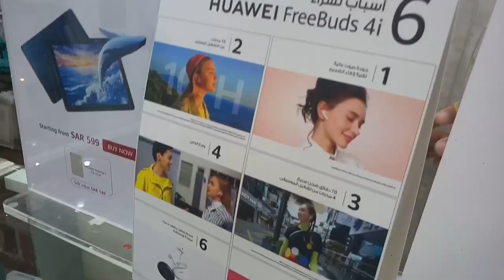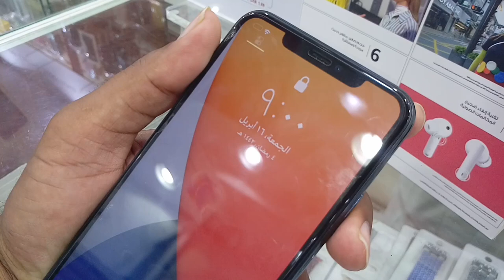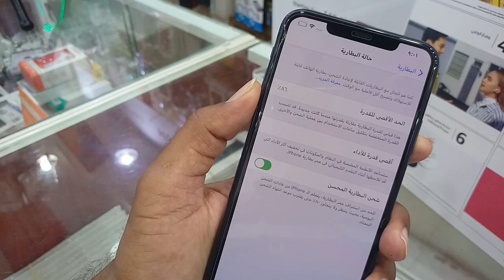Used iPhone 11pro Max price in Saudi Arabia, Apple iPhone 11pro max Review and price,